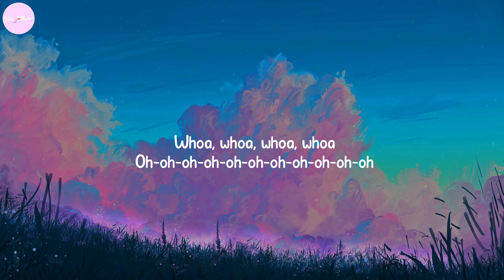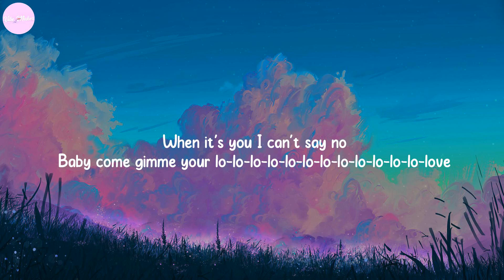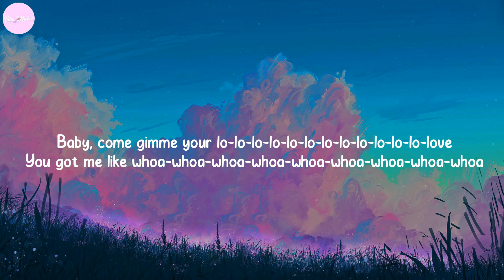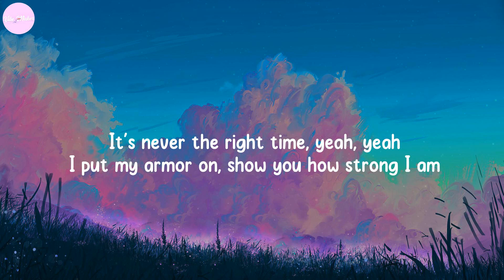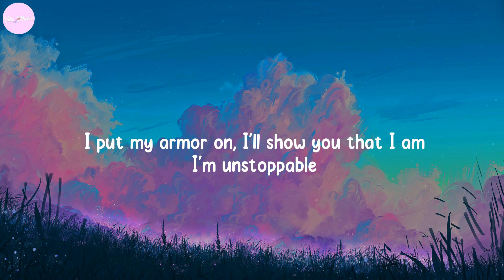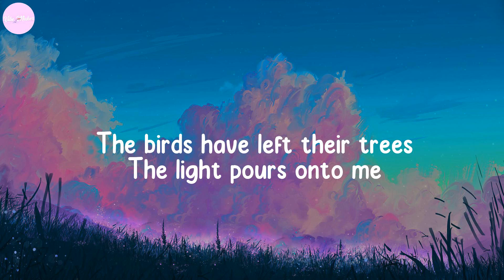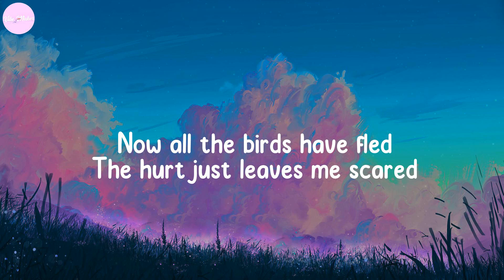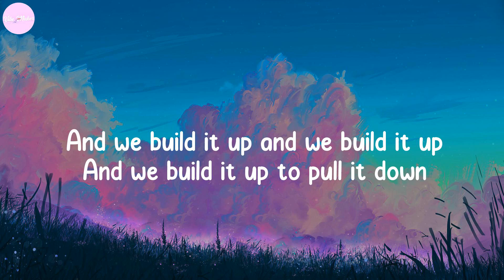Night Changes - One Direction, Rema, Sia,... (Lyrics)